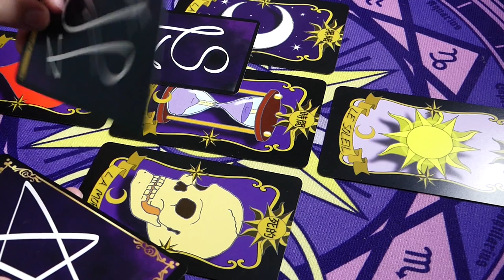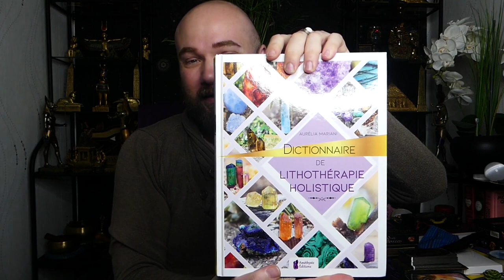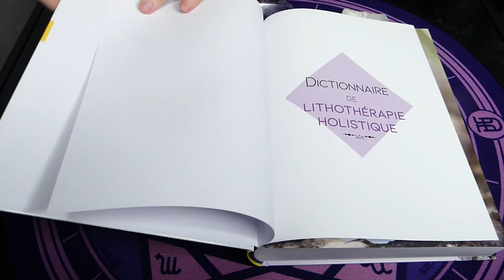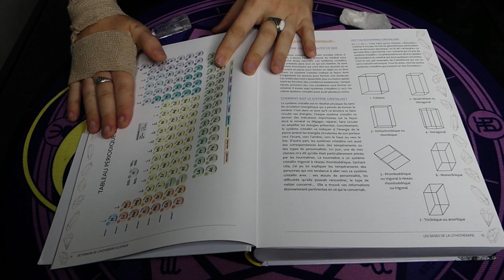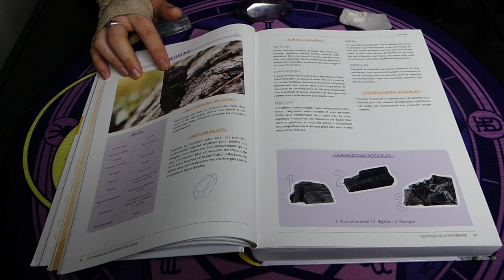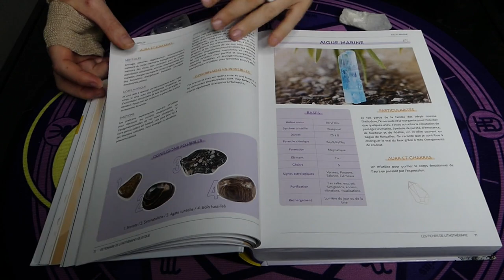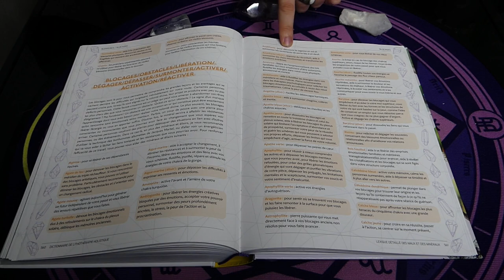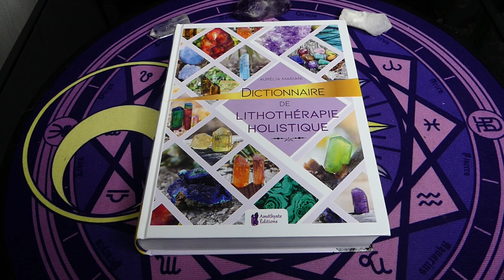❤COUP DE COEUR OCTOBRE❤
⭐Votre livre sur Amazon ⬇️ :